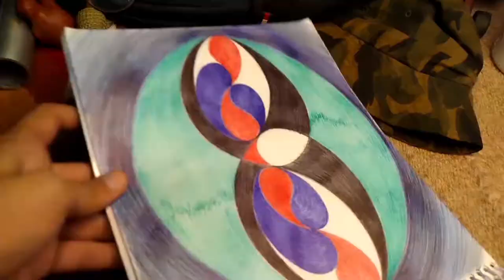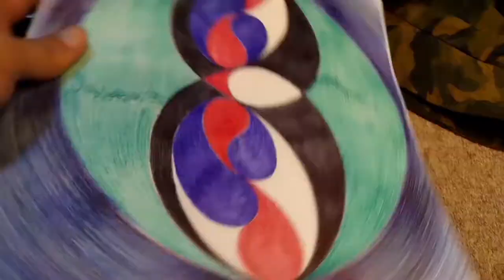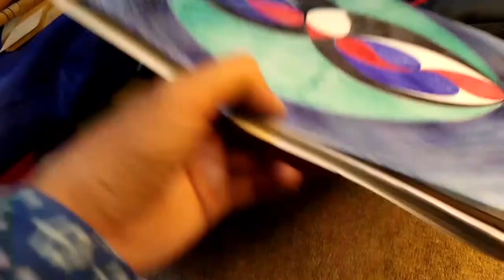Ep 037| Interwoven Fabrics of Captivating Forest Flower | Conceptual Art - Design | An Ideation FILM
[}:{] exploring :-: learning :-: creating [}:{]

[}:{] Conceptual Art - Design [}:{]